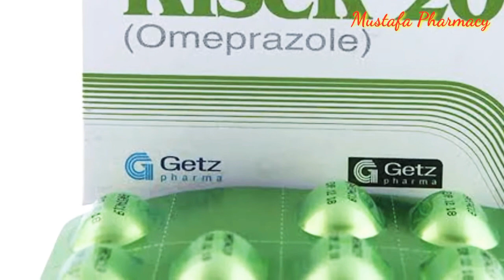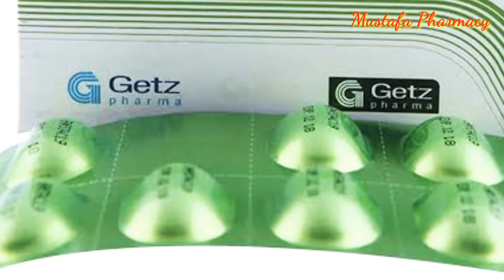Risek 40mg/20mg Tablets Benefits in Urdu | Omeprazole Tablet Uses in Urdu | How to use Risek Tablets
✍️Agar ap kay Stomach main dard ha yo ap Risek Capsule ka Istimal karen.
Risek Capsule main Omerazole Formula ha.
Ap Medicine Dr Hazrat ki hadayat kay mubatak Istimal karen.
✍️ Support me

✍️Somogel Uses In Urdu | Somogel Benefits In Urdu | Side effect Somojel | Mouth Causes and  Treatment

✍️How To Use Sangobion Capsules |  Sangobion Uses in Urdu | Side Effects Sangobion Capsules in Urdu